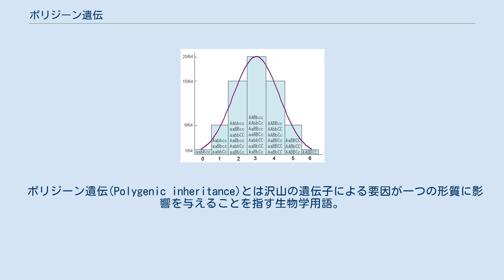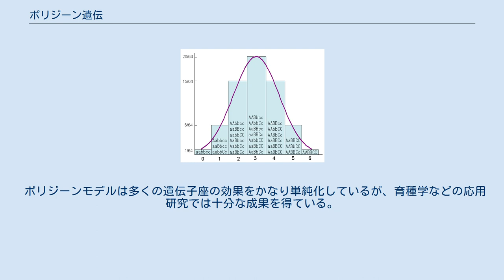ポリジーン遺伝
ポリジーン遺伝の概略図（遺伝子座が3つのとき）。
図の右側ほどABCの数が多く、左側ほどabcの数が多い。
 ポリジーン遺伝(Polygenic inheritance)とは沢山の遺伝子による要因が一つの形質に影響を与えることを指す生物学用語。
多因子遺伝とも呼ばれる。
 例えば、身長に関わる遺伝子のうち、1つの遺伝子座にaとAの2種類の対立遺伝子がある場合、Aの数が1つ増えるにつれて身長が伸びる、つまりAA›Aa (aA)›aaの順に身長が高くなるとする。
相加的な場合は、aaを基準として、AAはAaの2倍の効果がある。
これが別の遺伝子座にも適用でき、各遺伝子座の効果は累積的だとする。
3つの遺伝子座がある場合（Aかa、Bかb、Cかc）、A,B,Cの数が増えるほど身長は高くなる。
3つの遺伝子座をもつ場合の相加的な遺伝効果は右図のようなパターンになる。
相加的な遺伝効果は、1つの量的形質に関わる遺伝子座が増えるほど、正規分布の形状に近くなる。
ポリジーンの効果は多くの場合で相加的だが、完全に相加的なことはまれである。
 ポリジーンモデルは多くの遺伝子座の効果をかなり単純化しているが、育種学などの応用研究では十分な成果を得ている。
 ポリジーン遺伝の対義語としては多相遺伝(Pleiotropy)がある。